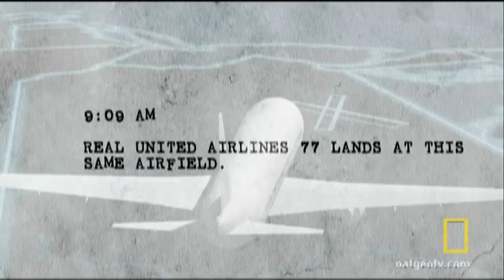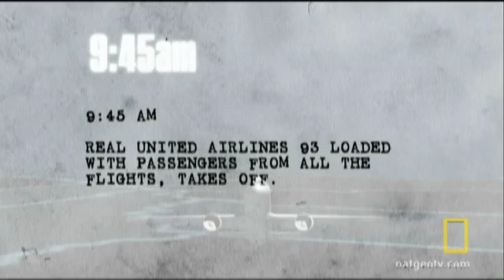An Elaborate 9/11 Plan | National Geographic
One theory suggests rogue planes carrying explosives assumed the flight paths of the real ones. Could such a complex plan work?